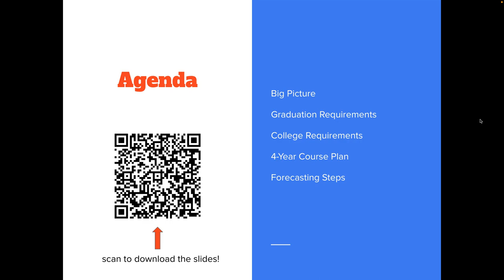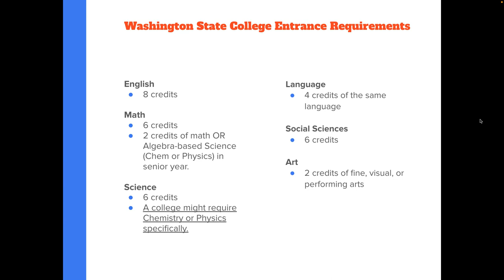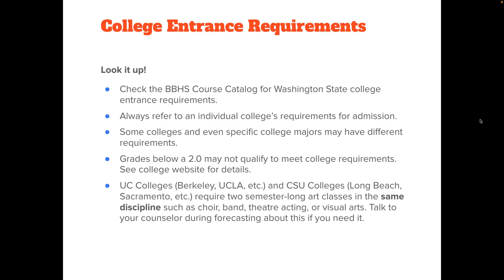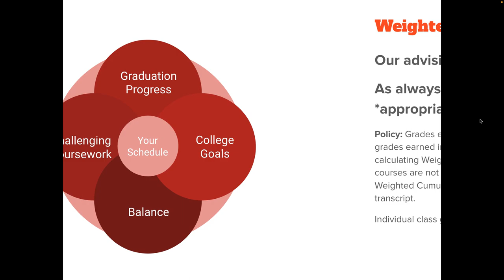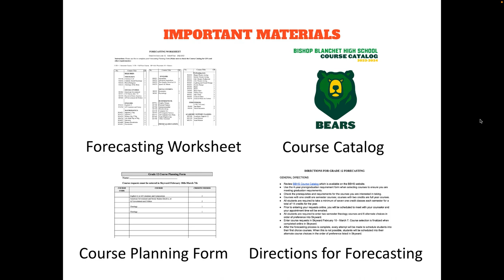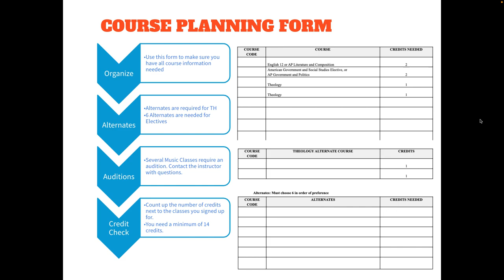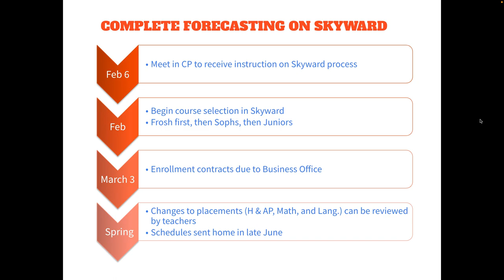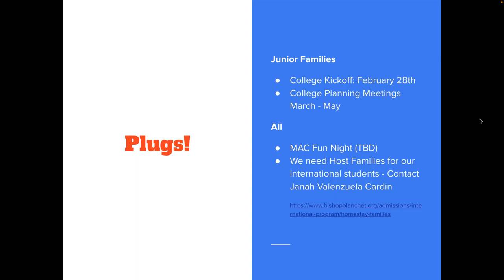Counseling: Forecasting Parent Night 2023